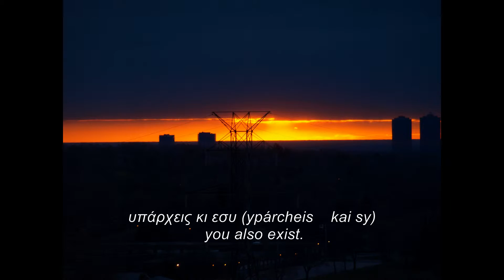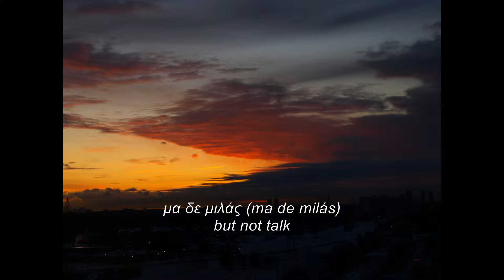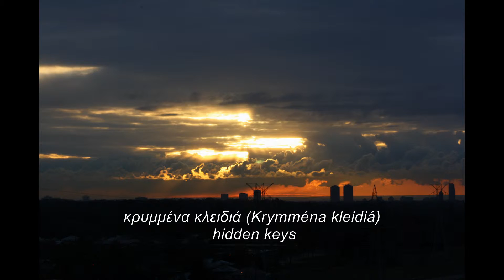Hidden Keys (George Dallaras)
A video of the song "Hidden Keys" in the 2001  album "The Running Roads" of George Dallaras).